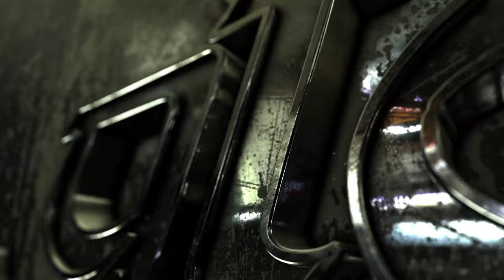Solo Bomb Zingaat Song/Jogeshwari Beats/Mumbai Banjo Party/Kudal Varat Show 2K21